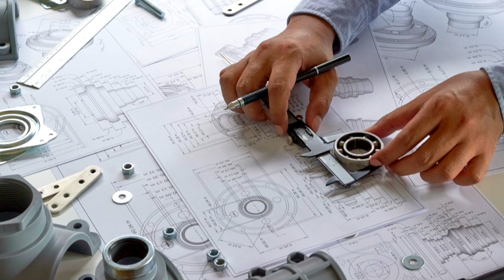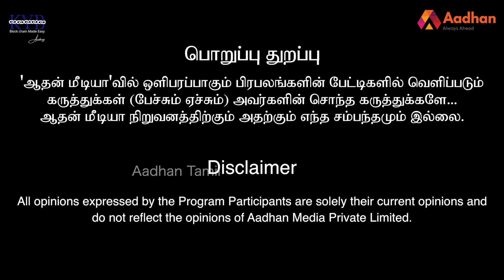பன்னீருக்கு அதிமுகவில் இடமில்லை | ஆதி. ராஜாராம் | கொடி பறக்குது | Aadhan Tamil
KYB ACADEMY
Block Chain Jobs,
Crypto investments,
Trading as career.